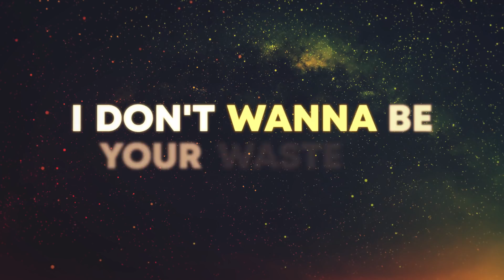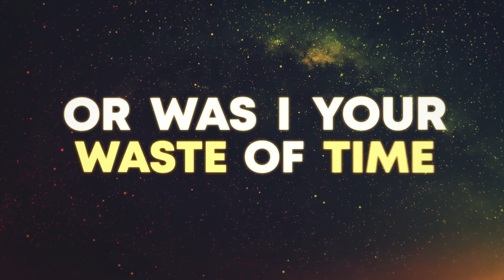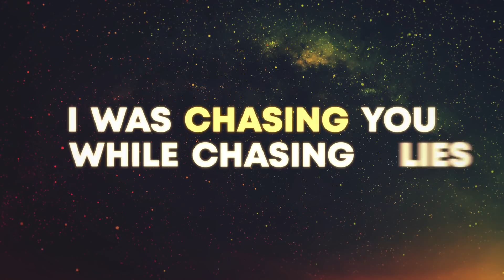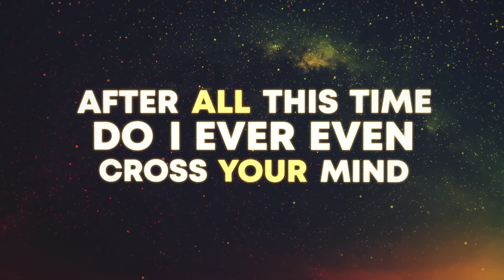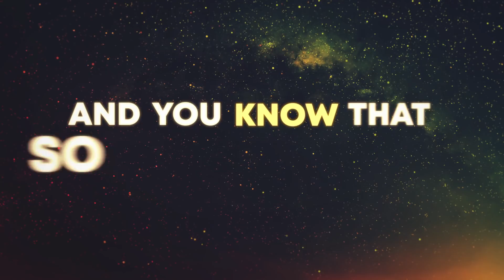Jonathan Vela Music feat. Inseparable - The Other Side (Lyric Video)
Follow Jonathan Vela Music on Spotify to stay up to date on all new music!

Follow Jonathan Vela Music!